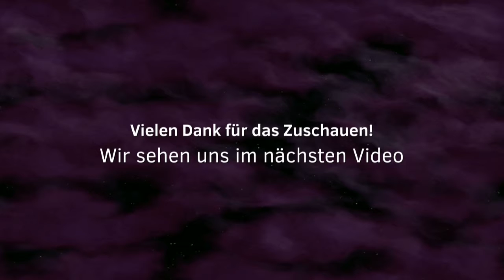Let's Play Splinter Cell Conviction [#19] Multiplayer: Wo bleibt der Stuntman?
ACHTUNG: FSK 18

In diesem Let's Play führen wir, MikayKun und Horcruxkiller, Euch durch die Geschichte vom Multiplayer-Part von Splinter Cell Conviction.

Diese eigene Story spielt einige Tage vor der eigentlichen Geschichte von Conviction. Außerdem ist hier nicht mehr Sam Fischer der Mittelpunkt, sondern zwei seiner früheren Kollegen.